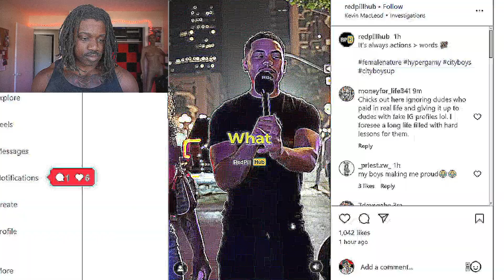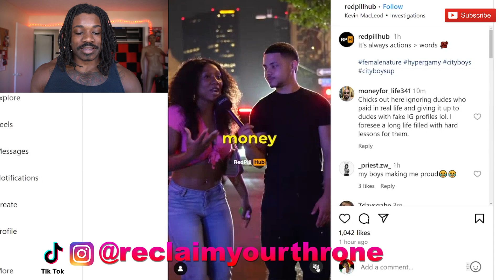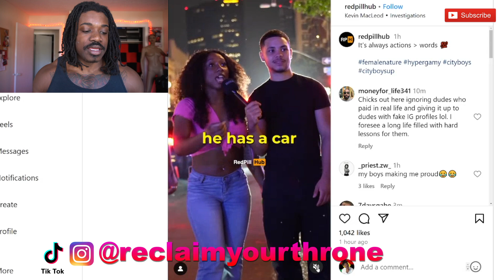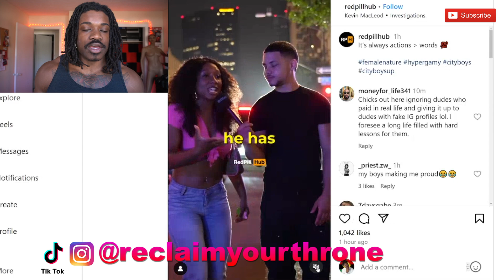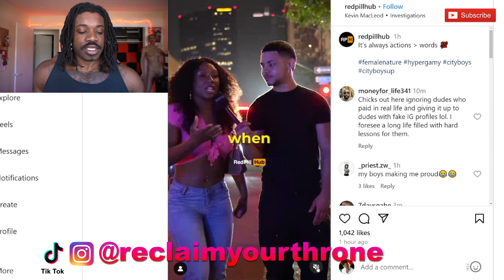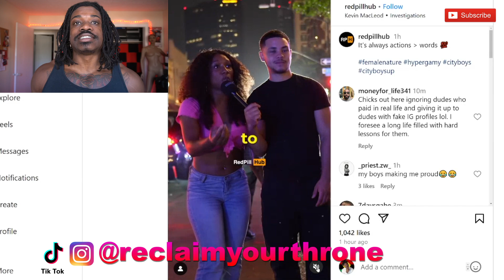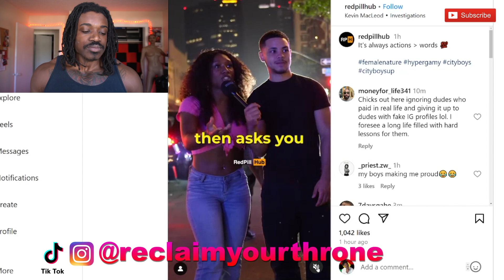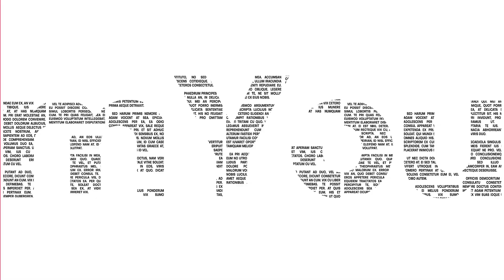Beautiful Black Queen Admits Falling in Love with A Hobo Sexual Thug Maxxed Alpha Simp Cuz of Swag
ReclaimYourThrone​​​​​​​​​​​​​​​​ speaks on Beautiful Black Queen Admits Falling in Love with A Hobo Sexual Thug Maxxed Alpha Simp Cuz of Swag...